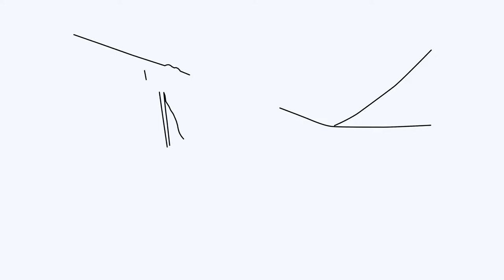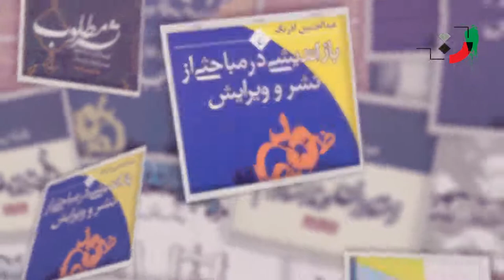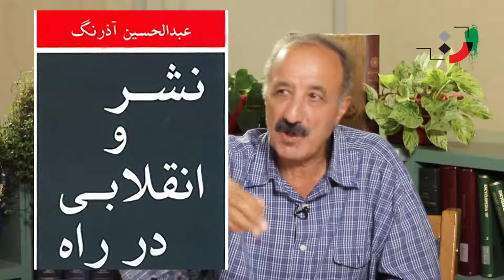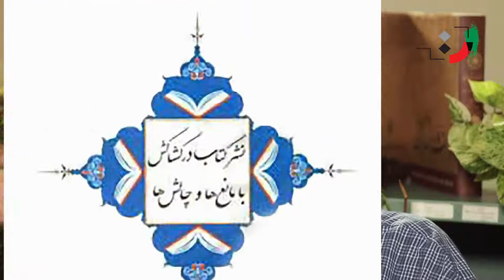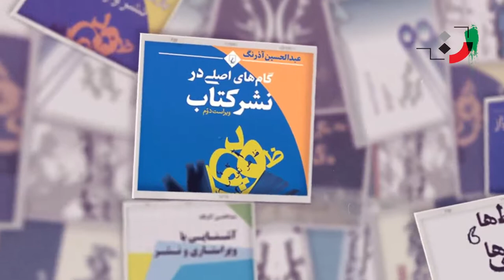Abdolhossein Azarang - Part 04 - عبدالحسین آذرنگ - قسمت چهارم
Abdolhossein Azarang, writer, researcher, educator, and editor was born in 1325 in Kermanshah. He graduated from the Faculty of Literature of the University of Isfahan with a bachelor's degree and also completed a master's degree in the Faculty of Educational Sciences.

His other endeavors include taking doctoral courses in the United Kingdom and Iran, and taking creative writing courses in the United States.

Azarang's main field of personal research is the theoretical issues of publishing and books and their relationship, especially with topics of science and communication, the field of research related to the tasks of encyclopedia and contemporary history of Iran in the fourteenth century (1300 onwards).

Azarang's work history begins with editing and editing at the Franklin Institute (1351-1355). After that, he was a member of the faculty in the Institute of Scientific and Educational Research and Planning (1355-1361), a consultant in the Asian Cultural Documentation Center (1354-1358), a scientific member of the Encyclopedia of the Islamic World (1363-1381). Responsibilities of the director of the compilation and translation department, the director of the editing department, scientific advisor and member of the scientific council, author, translator, editor of articles, and lecturer of encyclopedia articles and translation of encyclopedic articles in this encyclopedia.

From 1987 to 1991, he was the director of the bibliography department and the publishing department of the Cultural Research Office, and from 1991 to 2002, he was a lecturer on the history of civilization and the history of science and publishing at the Azad University.

Adviser in the fields of culture, education, and research in the Program and Budget Organization, Technical and Vocational Education Council, Tehran Municipality, Iranian lead, zinc, and steel companies from 1361 to 1381 has been one of the activities of Abdolhossein Azarang.

He has also been a lecturer on theoretical issues of publishing and structural-content editing at the University Publishing Center, the Publishers' Union, and some other centers. This activity started in 1999 and continues today.

Scientific member of Iran Encyclopedia since 2002 and director of the New Concepts section has been another effort of this author, translator, and editor, which is still ongoing.

Azarang still works as a writer, translator, editor, educator, and consultant on some encyclopedias.

Abdolhossein Azarang's works include: A Few Books, a Library and a Book Publishing

Why and why about publishing policy.
The main steps of publishing a book.
In the realm of publishing, editing, and encyclopedia.
Reflect on issues of publishing and editing.
A hint of book publishing in Iran.
Basics of book publishing.
Several articles and speeches in publishing and editing.
Oral history of Iran.
Dictionary of Documentation Terms
Information Science Thesaurus.
Network for the transfer of technical knowledge and a glimpse of information and communication, and of course a few other works.
Azarang's translated works include -History and Philosophy of Science (Holsey Hall), History of Science (Dempierre), Development of New Science (Westphalia), History of Civilization (two volumes, Lucas), History of Civilization and World Culture (4c, group of authors ), History of Western Philosophy and History of Contemporary Philosophy from My Teachers to Sartre.

Abdolhossein Azarang has also translated or authored many other books and articles, including several hundred articles in various fields as well as a large number of encyclopedia articles. Editing more than 100 books and more than 1000 articles is another effort of this cultural researcher.